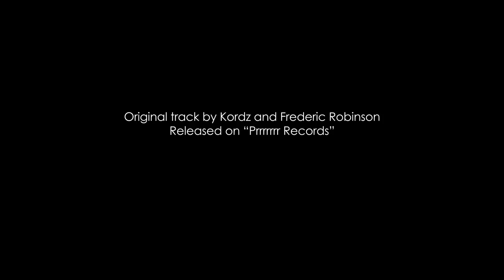Kordz - We've Been (Orchestral edit)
Rhythm Music ~ Your Music Gallery

Collaborative project of Giorgi Zagareli and Kordz

Original Composition: Kordz, Frederic Robinson
Arrangement for orchestra: Kordz
Solo Viola: Giorgi Zagareli
Harp – Mariam Chkhaidze
Georgian Philharmonic Orchestra, conducted by Nikoloz Rachveli
Recording: David Khositashvili
Video: Tamuna Karumidze
Supported by: Badagoni

this track is also part of the "Untitled Fantasy“ EP --- forthcoming on PRRRRRRR Records on the 28th JUNE